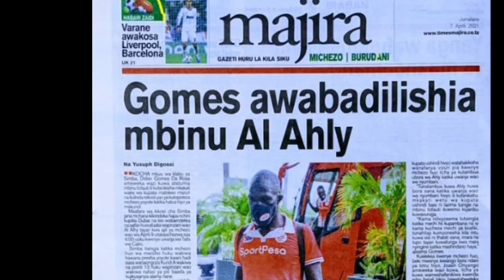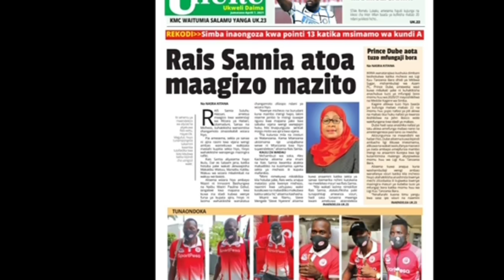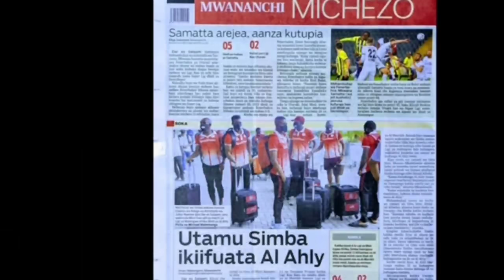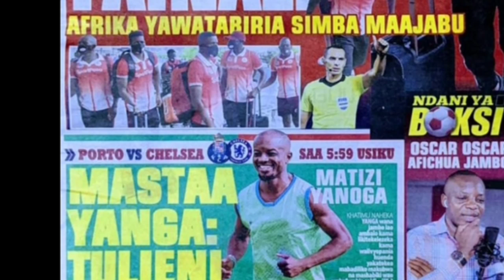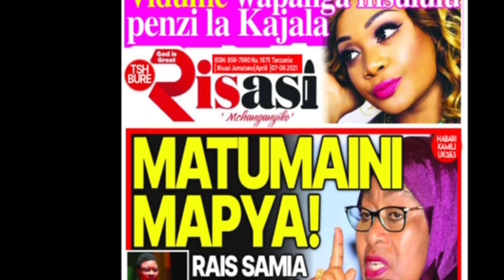MICHEZO Magazetini Jtano7/4/2021:Yanga Full Tambo,Simba Watua Kibabe Misri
Hapa utapata habari,mchezo,vichekesho,na zote zile zinazotrend kwenye mitandao ya kijamii kilasiku.